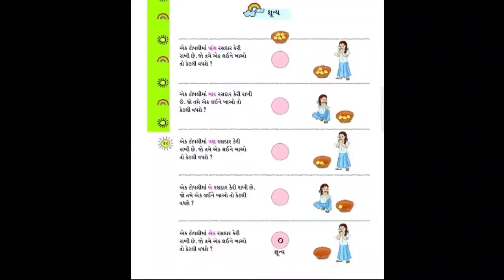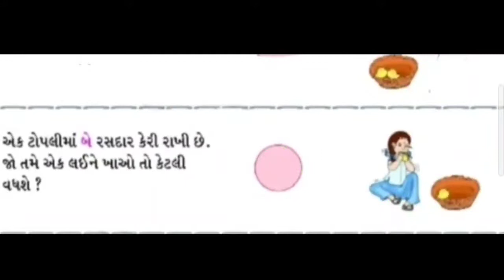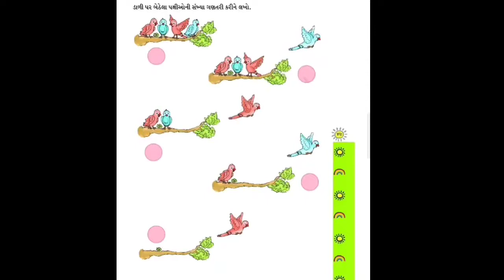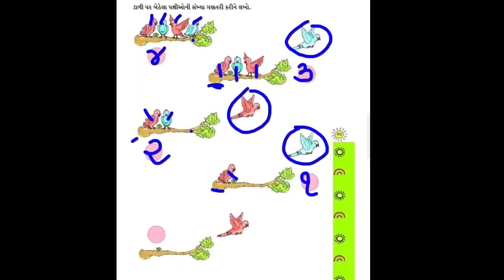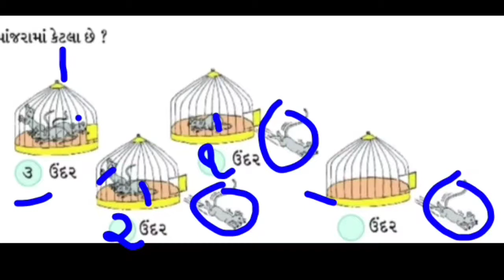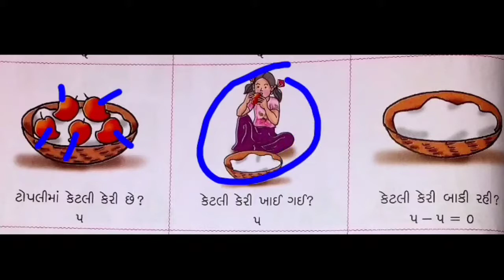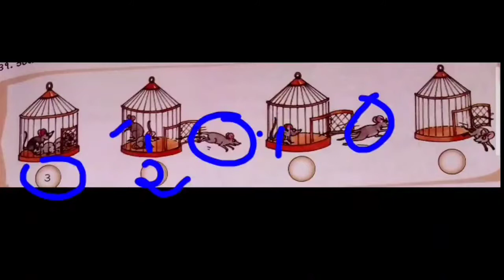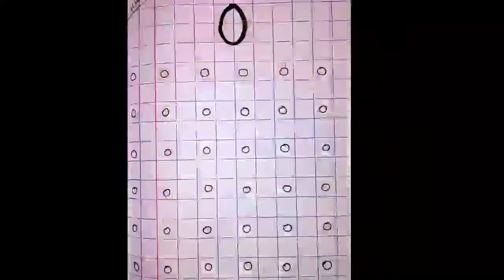Std- 1 ગણિત ગમ્મત પ્રકરણ - ૨ એક થી નવ સુધી ની સંખ્યા (ભાગ - ૧૩)